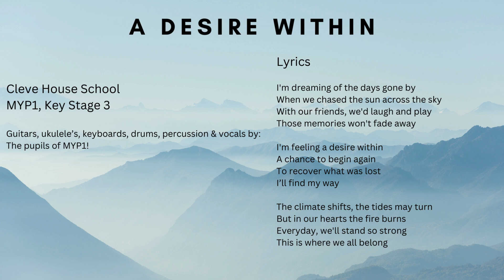A Desire Within | Cleve House School | MYP1 KS3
I couldn't be prouder of the incredible work by Cleve House School's MYP1 class. (11/12 years old). 'A Desire Within' was recently submitted to the annual ISA composition competition! Eight brilliant pupils played guitars, ukuleles, keyboards, drums, percussion and contributed vocals and backing vocals. Not only that - they decided on the lyrical theme and put together the song's chord sequence!

Well done MYP1! You're all amazing!